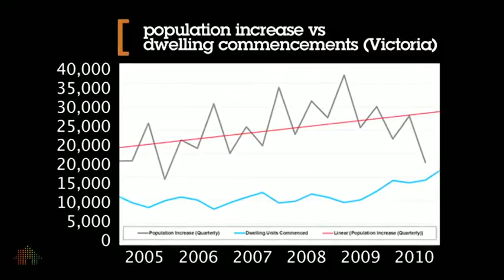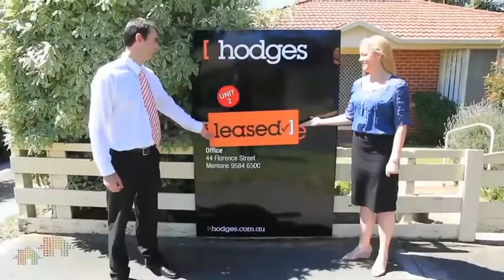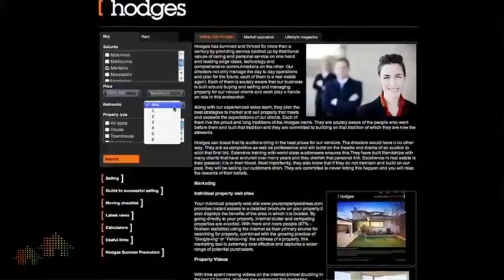Hodges February 2011 Market Report